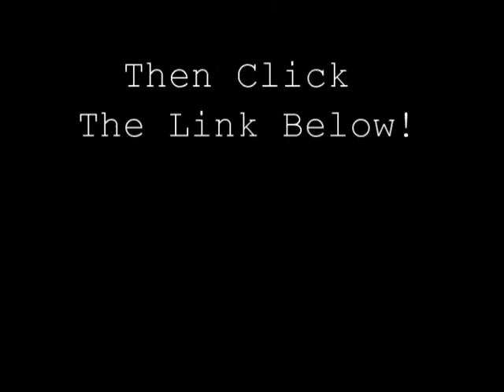Training Tips - Loading and Volume for Big Guys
Training Tips Loading and Volume for big guys.  How to gain strength and lose fat for big athletes.  Big athletes need to train differently than smaller athletes when it comes to gaining strength, losing fat, and becoming conditioned.  Here's some training tips on loading and volume for big guys.